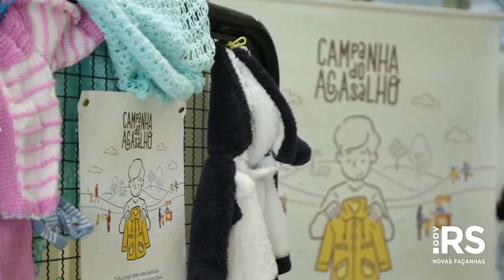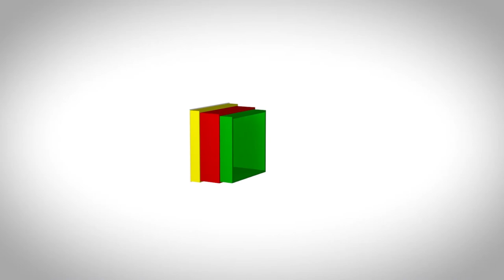Secretaria do Esporte e Lazer promove mobilização em prol da Campanha do Agasalho